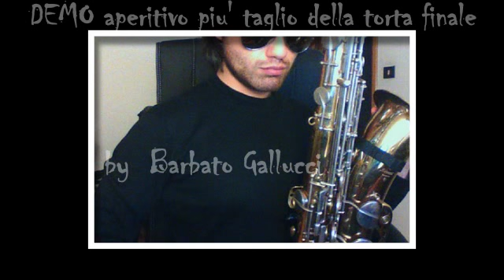Ray-Ban Barbato Gallucci Official saxophone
page facebook